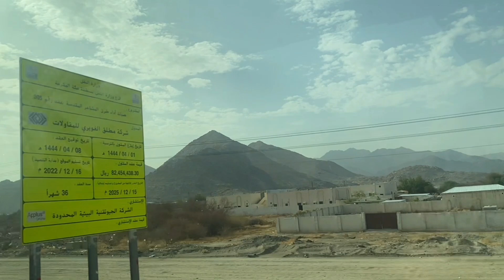Perjalanan taif @teamhore7757 dari @bahrawichannel di pandu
Asalamualaikum saramooza kembali sharing citytour ke taif bersama teamhore dari bahrawichannel di pandu bunghasibuan saat perjalanan dari mekah dengan sejarah yang dilewati